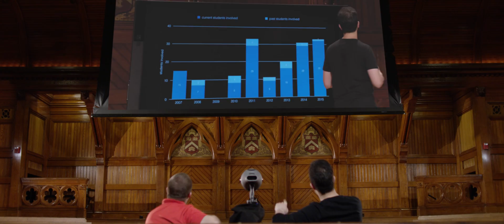CS50 Explained 2016 - Week 2 - Academic Honesty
This is CS50 Explained, wherein David J. Malan and Doug Lloyd watch CS50's lectures and discuss the pedagogy behind CS50 itself.